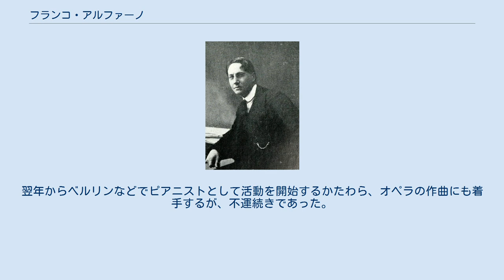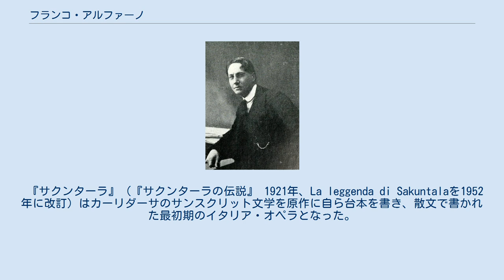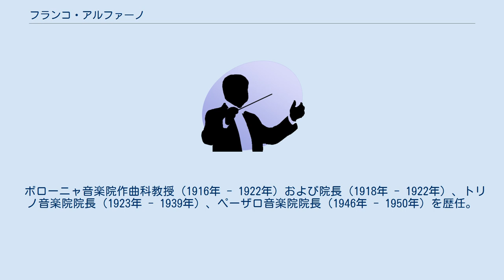フランコ・アルファーノ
フランコ・アルファーノ（Franco Alfano, 1875年3月8日 - 1954年10月27日）はイタリアのオペラ作曲家。
 ナポリ近郊のポジリポ (Posillipo) で生まれ、ナポリの音楽学校で専門教育を受けた後、1895年よりライプツィヒ音楽院に留学し、ザーロモン・ヤーダスゾーンに作曲を師事。
翌年からベルリンなどでピアニストとして活動を開始するかたわら、オペラの作曲にも着手するが、不運続きであった。
1899年からパリに進出し、バレエ団「フォリ・ベルジェール」のために2つのバレエ曲を書いて好評を呼ぶ。
また、同時期にロシアにピアニストとして演奏旅行に向かい、この間、レフ・トルストイの『復活』を原作とするオペラを構想する。
彼のオペラ第二作『復活』（1904年トリノ初演）はオペラ作曲家としてはじめて大きな成功となった。
『復活』は作曲家の存命中に1000回以上の上演を記録した。
以降、終の棲家をサン・レモに構えた。
 『サクンターラ』（『サクンターラの伝説』 1921年、La leggenda di Sakuntalaを1952年に改訂）はカーリダーサのサンスクリット文学を原作に自ら台本を書き、散文で書かれた最初期のイタリア・オペラとなった。
この作品はアルファーノの最も重要な舞台作品であることは議論の余地がなく、クロード・ドビュッシーの影響が見られる。
 未完の『トゥーランドット』の補筆の経緯については、しばしばジャコモ・プッチーニと親しかった、友人であった、弟子だったという理由が語られてきた。
しかし、「アルファーノはプッチーニの決して単なる徒弟ではなかった」のである。
「プッチーニは偉大なる先達者であっても、師と仰いだことは一度もない」のである。
岸純信によれば実情は「1925年の7月にプッチーニの子息であるアントニオがサン・レモのアルファーノ宅を訪問し、『トゥーランドット』の補作を依頼した。音楽学者コンラッド・ドライデンによれば、アルファーノその依頼に困惑したものの、押し切られる形で同年8月25日に契約した。1926年の1月までにオーケストレーションを完成させた。そして、世界初演にこぎつけたものの、トスカニーニが長過ぎると言う理由で、補筆部分を大幅にカットしてしまう。総譜はアルファーノの結末をつけて出版されたが、第二版ではその部分が短縮され、それが今日通常の公演に使用されている。アルファーノが選ばれた理由はプッチーニとアルファーノが2人ともリコルディ社と契約しており、『復活』の成功でリコルディ社から彼が評価されていたためである。この補筆はしばしば「アルファーノの音楽が弱い」と評価されるが、難しい仕事であったと見られる。
 アルファーノは交響曲や室内楽やピアノ曲などの作品も残している。
 ボローニャ音楽院作曲科教授（1916年 - 1922年）および院長（1918年 - 1922年）、トリノ音楽院院長（1923年 - 1939年）、ペーザロ音楽院院長（1946年 - 1950年）を歴任。
サン・レモにて没。